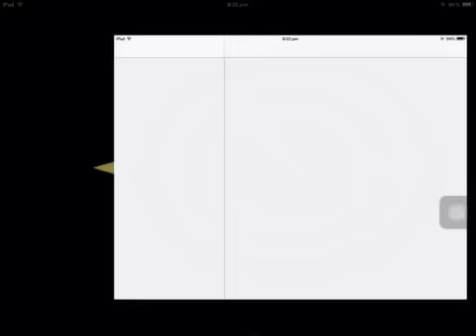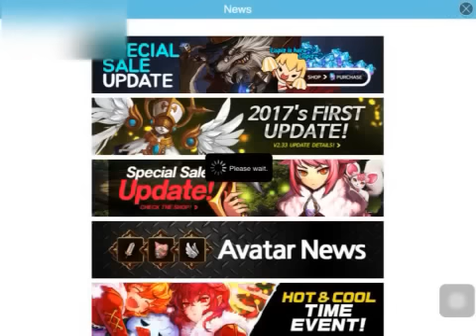Kritika iOS hack v2.34.4 +21(updated) Jailbreak only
check repo for other games and more hacks